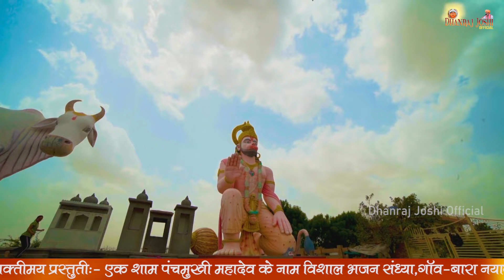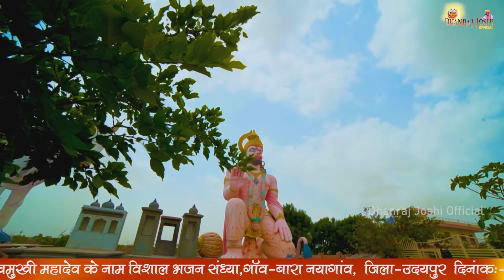लाइव बारा●घम्बर घोटो हाथ बालाजी घम्बर घोटो//बाला जी महाराज की बहुत सुंदर वंदना//स्वर-जगदीश जी वैष्णव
लाइव-बारा नयागांव

स्वर-जगदीश जी वैष्णव

वीडियो एडिटिंग-कुलवंत जी प्रजापत

गणपत जोशी मो.8696486704

MO.8696486704

LIVE- BARA NAVYAGAV

SINGAR-MAYANK LASHKAR

VIDEO EDITING-KULWNAT PARJAPATI